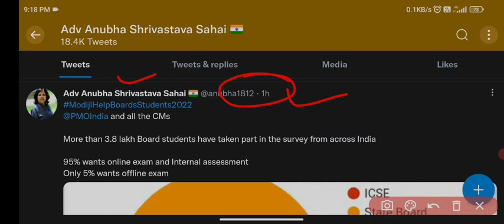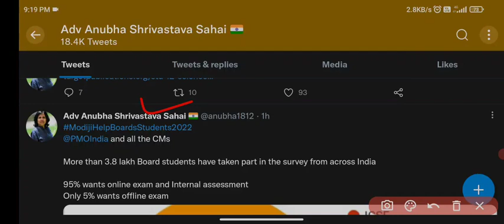Breaking News: 10वी 12वी बोर्ड परीक्षा पर सुप्रीम कोर्ट ने सुनवाई की दुबारा से दी मंजूरी 🤗🤗